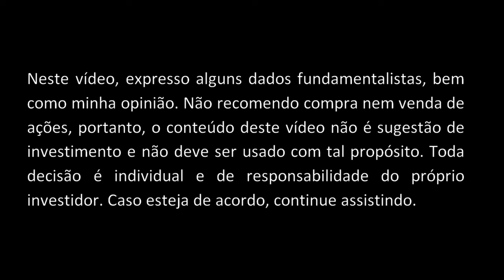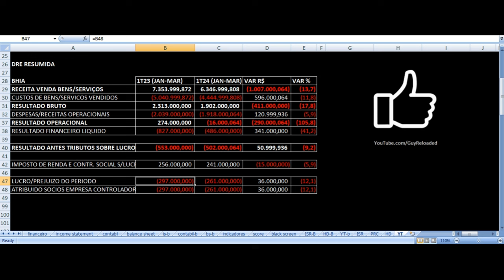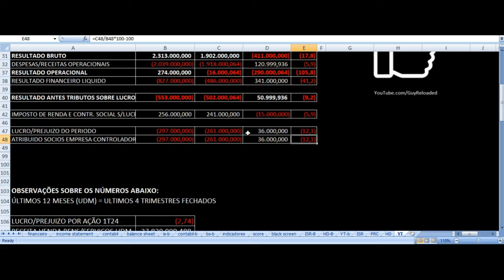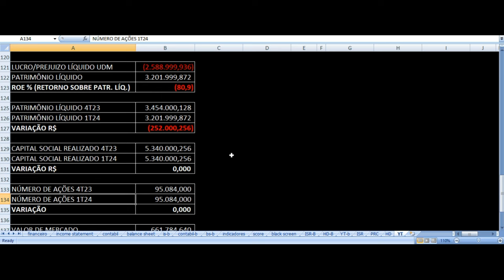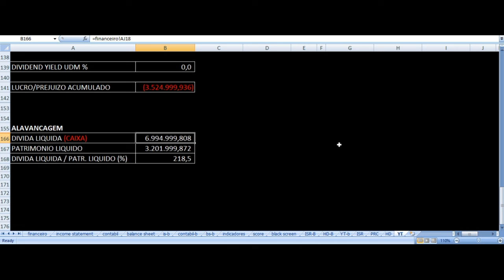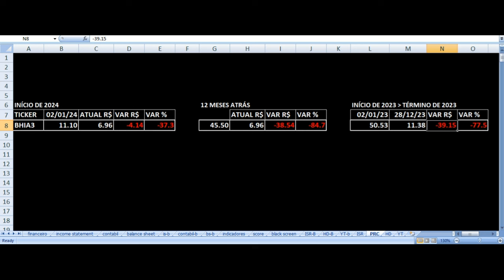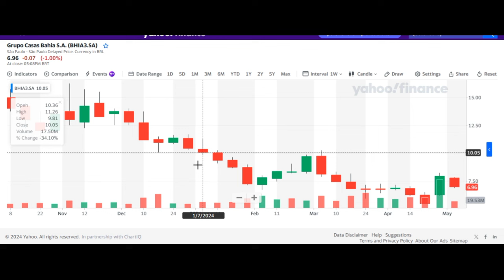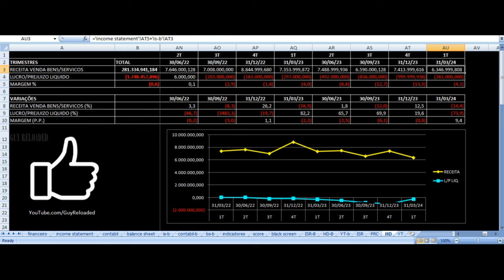Grupo Casas Bahia - Resultados 1T24 2024. Vale Investir Nas Ações BHIA3 ? Análise Fundamentalista